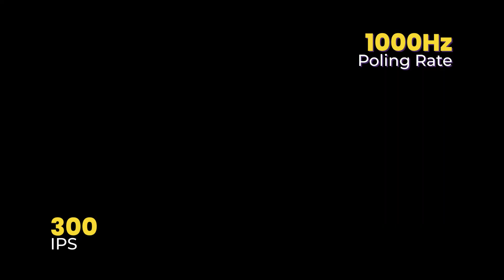Tri-Mode Connection Gaming Mouse | Ryunix Fujin MX2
Siap untuk membawa pengalaman gamingmu ke level berikutnya? Ryunix Fujin MX2 hadir dengan inovasi terbaru yang akan membuatmu takjub. Nikmati kebebasan bermain tanpa batas dengan Tri-Mode Connection yang fleksibel, akurasi tinggi berkat PAW 3311 Sensor, dan desain ringan yang nyaman digenggam.

Apa saja keunggulannya?
- Tri-Mode Connection: Bebas beralih antara 2.4GHz Wireless, Bluetooth v5.0, dan Type-C sesuai kebutuhanmu.
- PAW 3311 Sensor: Akurasi tinggi untuk setiap gerakanmu.
- Huano Blue Shell Pink Dot Switch: Responsif dan tahan lama (80 Millions Lifespan).
- Lightweight Design: Hanya 59 gram, nyaman digunakan dalam waktu lama.
- Baterai Tahan Lama: Hingga 100 jam pemakaian dengan sekali pengisian daya.

Gaming Mouse Ryunix Fujin (MX2) Hadir dalam 2 Variant Warna :Black / White

Tokopedia :

Jangan lupa juga follow social media kita